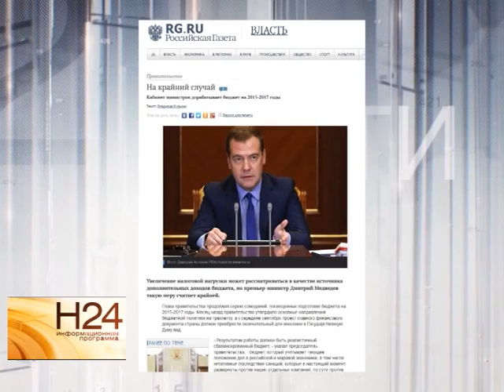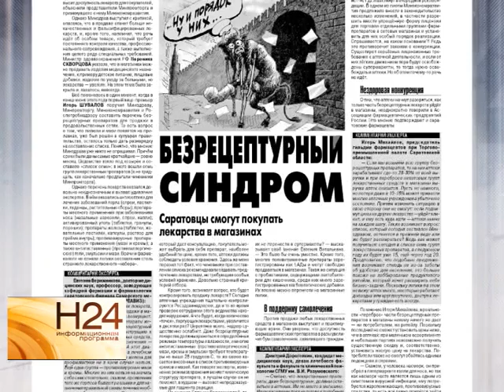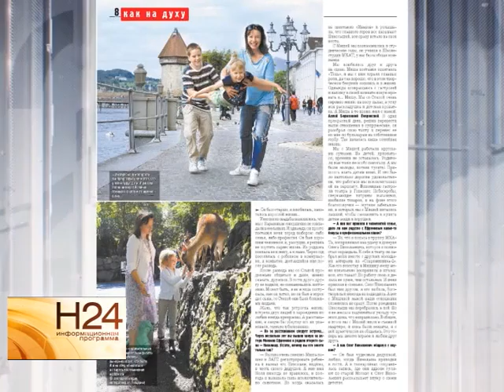В России могут увеличить налоговую нагрузку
На крайний случай увеличение налоговой нагрузки может рассматриваться в качестве источника дополнительных доходов бюджета. Об этом сообщает "Российская газета". Подробнее об этом и других актуальных новостях на странницах печатной прессы в нашем сюжете от 6 августа.